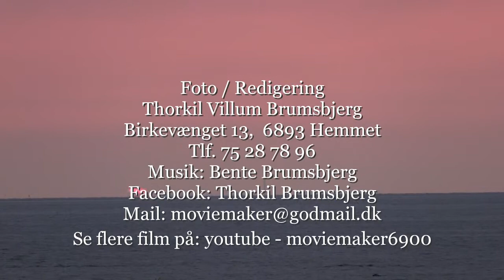#** FJORDFISKEREN & SOLNEDGANGEN **# - Skaven Strand, 25 .06.2021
Fredag Aften - den 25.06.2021 - besøgte jeg Skaven Strand og Havn og fik nogle smukke billeder af en Fjordfisker - der var på vej i havn til stor glæde for de mange måger.
Det skete mens solen gik ned  og det gjorde bestemt ikke noget - da det skabte en god stemning.

Masser af gode tanker og hilsner fra Thorkil Villum Brumsbjerg, Hemmet - Tlf. 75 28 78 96